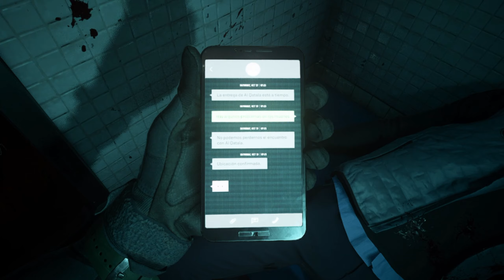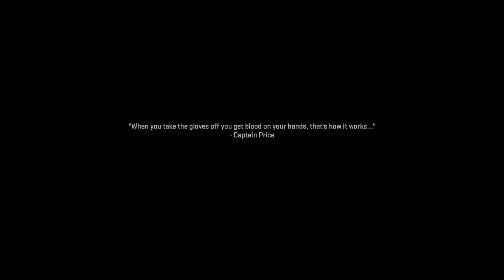CALL OF DUTY MODERN WARFARE MW2 CAMPAIGN MISSON WETWORK AND TRADECRAFT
Hi, I'm z in this vid we are doing missions wet work and trades craft
thanks, forewatching 🎮📺😎